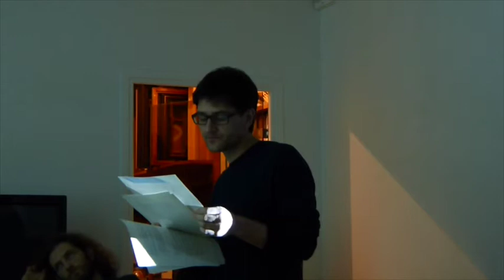Lecture de "Mind Over Matter" de Hollis Frampton par Nicolas Clair, 26.03.15 Galerie A. Lefebvre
Lecture de "Mind Over Matter" de Hollis Frampton par Nicolas Clair, pendant l'ouverture de l'exposition "Hollis Frampton / Robert Huot", Galerie Arnaud Lefebvre, 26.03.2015